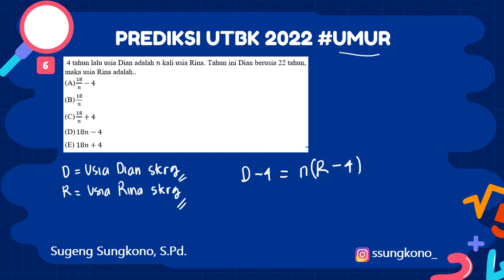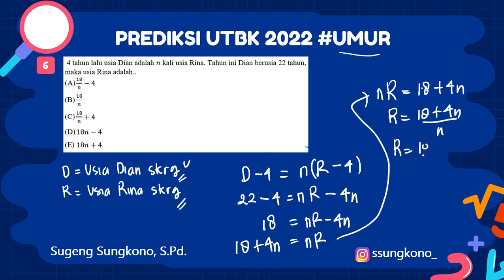PREDIKSI UTBK 2022 | SOAL UMUR #6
Di part ini kita akan bahas 100 SOAL PREDIKSI UTBK 2022 :)
Semoga bisa tercapai :)
Soal PDF akan diberikan setelah mencapai 100 soal ya guys :)